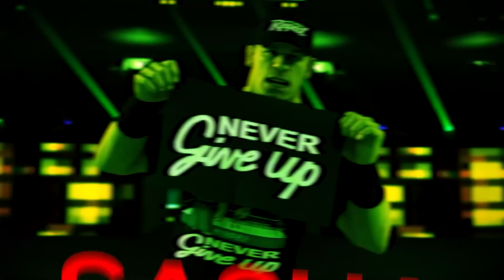The Bloodline End...WWE SmackDown Draft: Why Roman Reigns & Cody Rhodes Separated...LA Knight Push